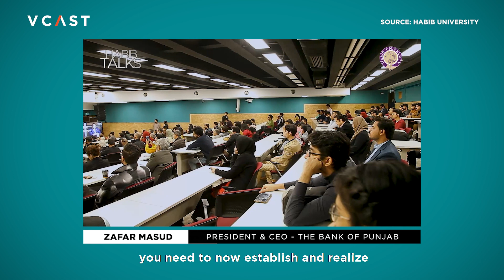Zafar Masud on 10 Lessons for Young People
President & CEO of @TheBankofPunjabOfficial, Zafar Masud, shares his 10 lessons for young people to find success in both their career and their lives.